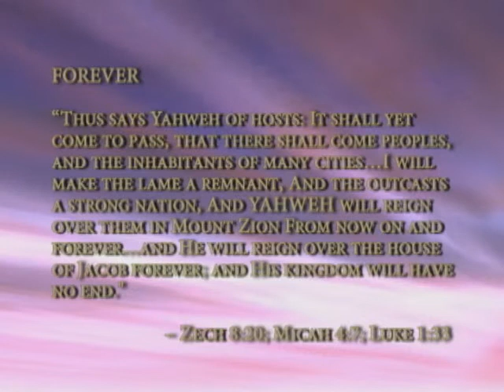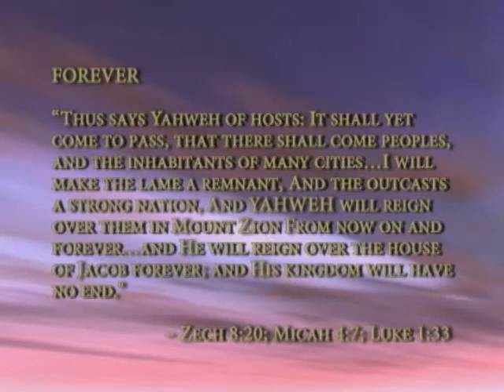A Wicked & Adulterous Generation